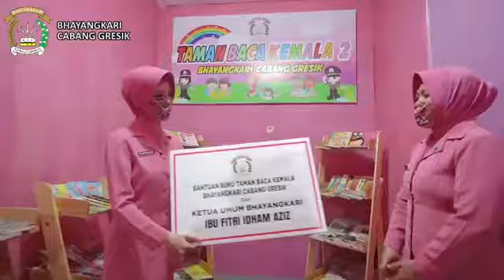Mengucapkan Terima Kasih Kepada Ketua Umum Bhayangkari Ibu Fitri Idham Azis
“Buku Kumpulan Cerita Anak Indonesia Karya Guru TK Kemala Bhayangkari”

Buku adalah jendela ilmu yang membuka cakrawala kehidupan, dari buku kita mendapat berbagai pengetahuan.

Yayasan Kemala Bhayangkari mempersembahkan Buku Kumpulan Cerita Karya Para Guru TK Kemala Bhayangkari. Buku ini menjadi kebanggaan Bhayangkari, Yayasan Kemala Bhayangkari dan Sekolah Kemala Bhayangkari.

Buku ini diberikan kepada seluruh Taman Baca dan Sekolah Kemala Bhayangkari di Indonesia diantaranya pada tanggal 18 Desember 2020, Pengurus Daerah Bhayangkari dan Pengurus Yayasan Kemala Bhayangkari Daerah Jawa Timur menerima Bantuan Buku untuk seluruh Taman Baca Kemala Bhayangkari Cabang dan Sekolah Kemala Bhayangkari Cabang se-Daerah Jawa Timur.

Terima kasih kepada Ibu Fitri Idham Azis selaku Ketua Umum Bhayangkari dan Ketua Pembina Yayasan Kemala Bhayangkari.

Buku yang sangat bermanfaat untuk menumbuhkan minat baca anak dan meningkatkan kemampuan bercerita.